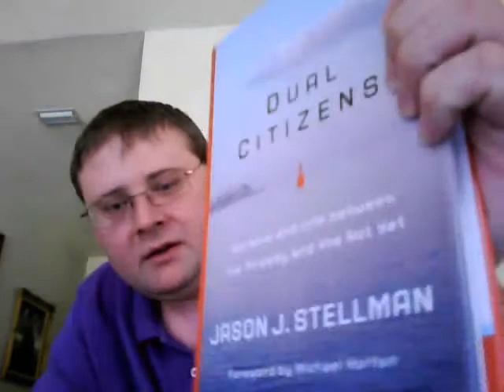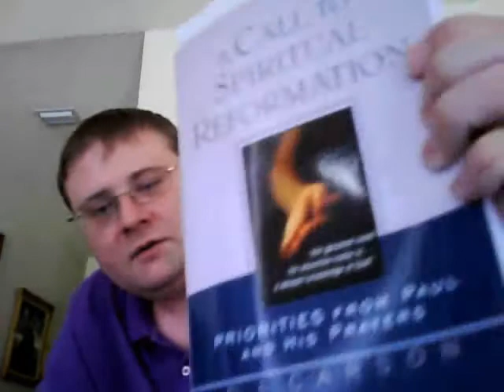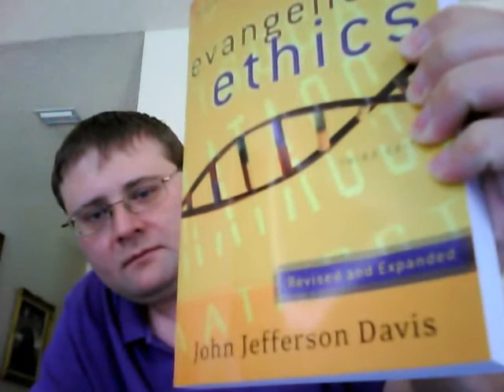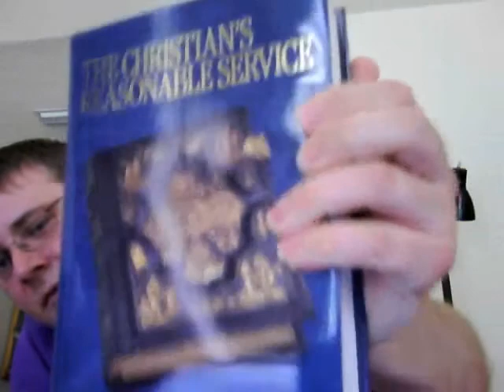Books and Blogs to Share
Blogs:

2. triablogue
3. Joel the Immerser